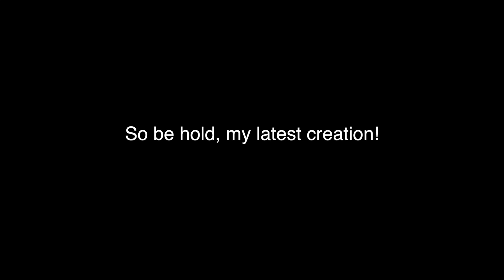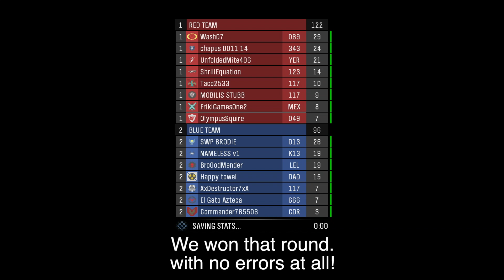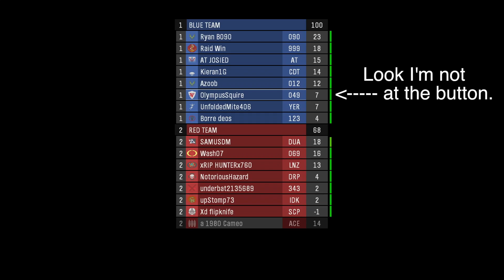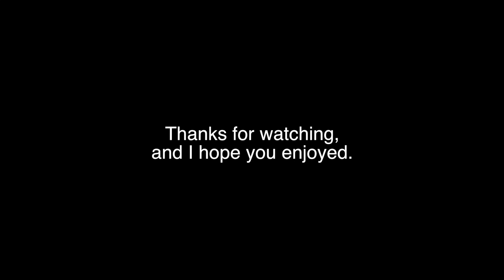Moar Halo MCC Reach Shenanigans.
It's just madness. MADNESS I TELL YOU!